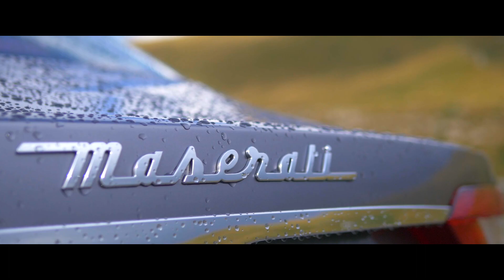Carpathians Maserati Granturismo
We had great hopes in mind when we went to shoot at this location but unfortunately the weather was not on our side. We were lucky to catch a two hours window in between two showers and film this. Next year we will come back and make sure we get two full days.

We used Panasonic GH4 for all moving shots and Panasonic GH3 for the few static shots.

Lenses used: Lumix 7-14mm F4 (aerials), Lumix 12-35mm F2.8, Lumix 25mm F1.4

For aerials we used our Carboncore Cortex Octocopter and our custom gimbal which was also equipped with remote Zoom control.